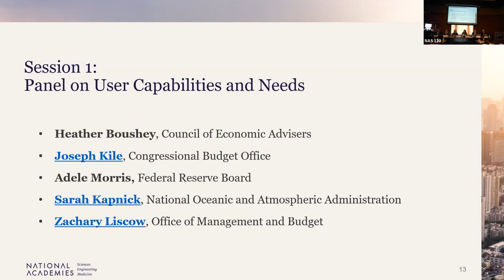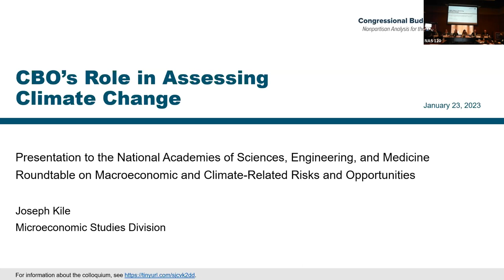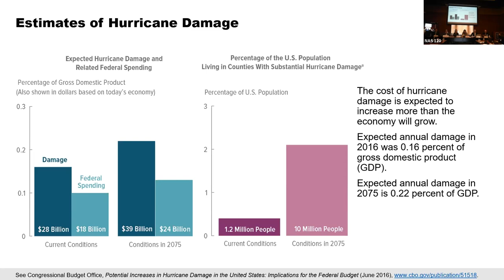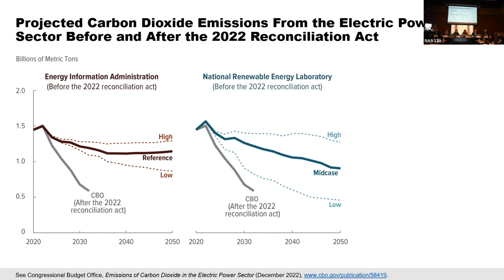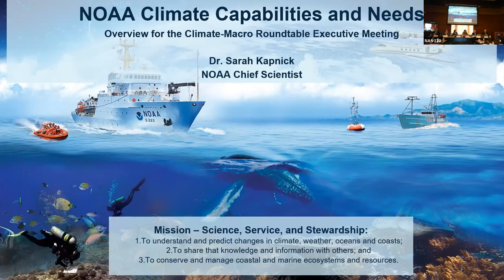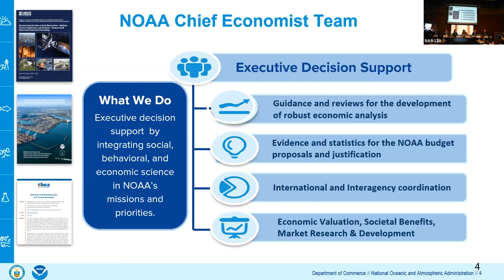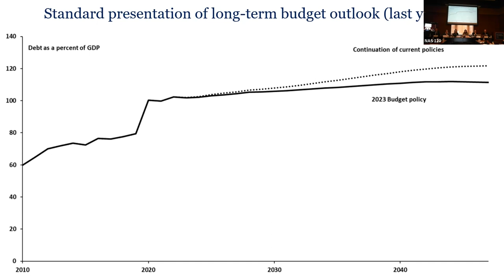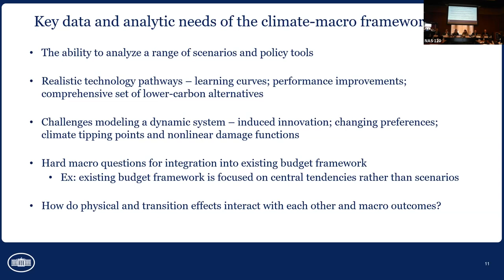Session 1 - Panel on User Capabilities and Needs